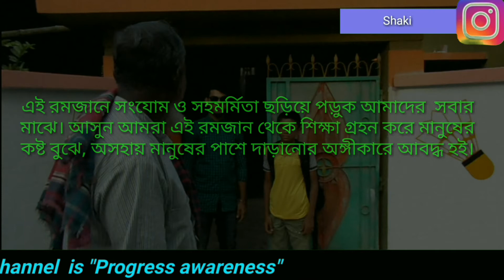রোজার কষ্ট শর্ট ফিল্ম। দেখুন কিভাবে কষ্ট করে রোজা রাখে দিন মুজুররা।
রোজার কষ্ট সকলেরই হয়। এটা আমাদের প্রত্যকেরই বুঝা উচিত।ভিডিওটা দেখার জন্য অসংখ্য ধন্যবাদ।

This is my facebook profile link.